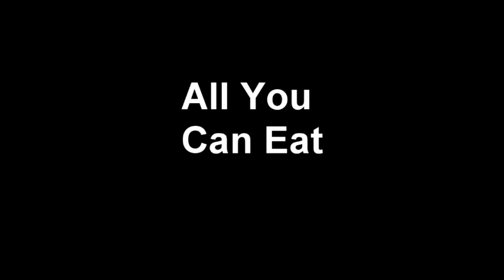14 Husky Full video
"All You Can Eat" is the long awaited sequel to our first video "The Graveyard Shift" from 2010 when we were still calling ourselves HPV (Hyde Park Veterans). After planning to release the next video as "The Graveyard Shift 2" in winter 2011 our "careless" lifestyles lead us to focus less on filming and more on enjoying the ride.  After almost 2 years of just making quick web edits we decided it was time to try and buckle down and really get some solid clips from everyone in our area and people we knew from other areas of Massachusetts. By this time we had renamed ourselves 14 Husky, after the pant size of chubby kids, keeping in the tradition of having a name that was a joke to us and interesting to everyone else. After 2 summers of filming we finally felt we had enough footage and enough people contributing to the project to come out with a video; and with a new crew name we felt we needed a new title for the video. Since Animal's groundbreaking "Can I Eat" video was very inspirational to us as kids starting out we decided to go with "All You Can Eat" to pay tribute to their video and also go along with our new name.

The video features full parts from Petey Henkel, Coleman Lopes, Lenny Goodale, Dave Riker and Jake Molineux. Edited by Dave Riker and filmed by Dave and many others.

Since each of our styles is very different it's a pretty well rounded street video with what we feel is a pretty "old school" soundtrack.

Jake Molineux is only 16 and has some of the craziest skills on rails that I've ever seen. I really think that his banger part in this video is gonna put him on the map and get him the recognition that he deserves for hucking it down rails.

-Lenny Goodale